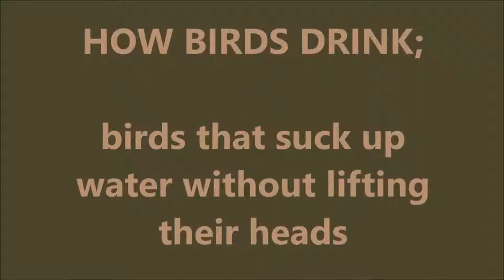HOW DO BIRDS DRINK; by sucking up water - Part 2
Learn how some birds suck up water when drinking.